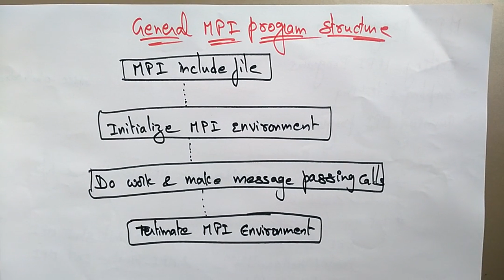message passing interface (MPI) | distributed system | Lec-32 | Bhanu Priya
message passing interface mpi in distributed system